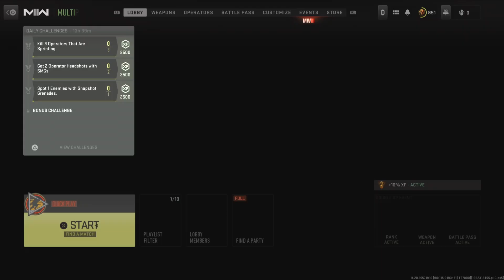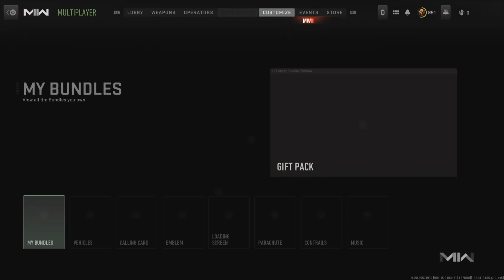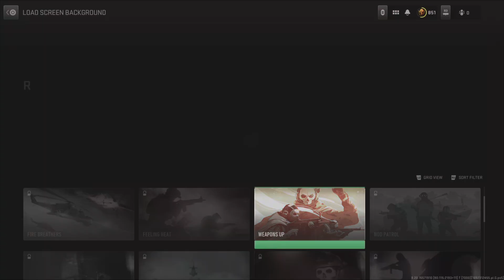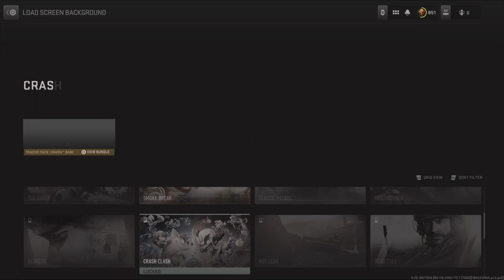Film - Faction Showdown Glitch - 2023_8_18_11_39_5*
Here you can see all the rewards I unlocked while playing the faction showdown. You can also see how the camos are locked and there are no new operator skin for Soap or Horangi.